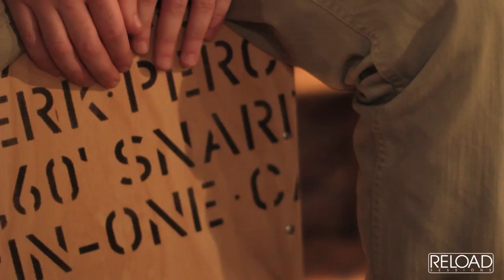Maverick Sabre: I Need - Philippa June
(HD option available) Late on a February evening, Philippa June and her two instrumentalists Chris and Henry joined us at La Barrique, Excel, London, to perform their unique cover of Maverick Sabre's 'I Need'.

Let us know what you think, and be sure to give Philippa, Chris and Henry a shout on Twitter
Philippa : @PforJC
Henry: @HenryJH27
Chris: @AkoisChrispy

And of course, let us know what you think @ReloadSessions